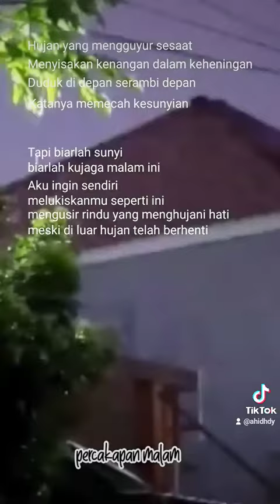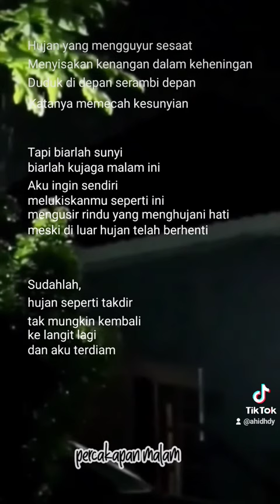Percakapan Malam || Danny Fadly || Ahd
Percakapan Malam

Hujan yang mengguyur sesaat
menyisajan kenangan dalam keheningan

karya Danny Fadly